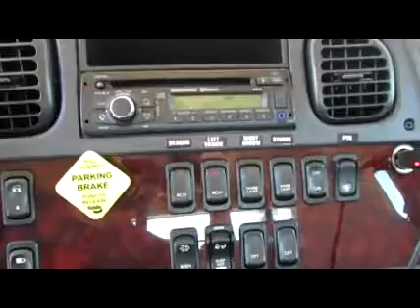2016 FREIGHTLINER BUSINESS CLASS M2 106 For Sale